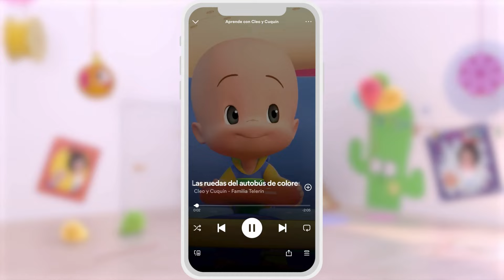Si eres feliz y lo sabes | Divíértete con las aventuras de Cleo y Cuquin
Cleo y Cuquín es una serie educativa de dibujos animados en la que una familia de cinco hermanos aprende cosas nuevas cada día a través del juego. Nuestros protagonistas jugarán a ser periodistas, jardineros, capitanes de barco y todo tipo de oficios y profesiones. Al final de cada episodio Cleo descubrirá lo que quiere ser de mayor. ¡O al menos por ese día!